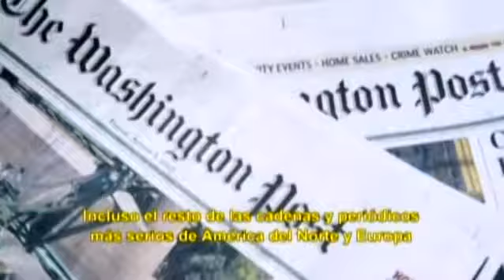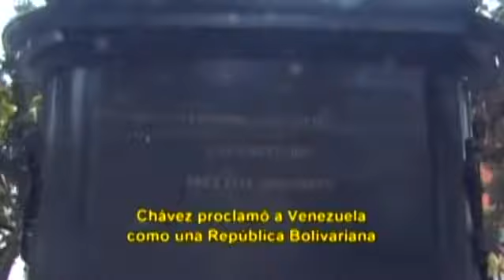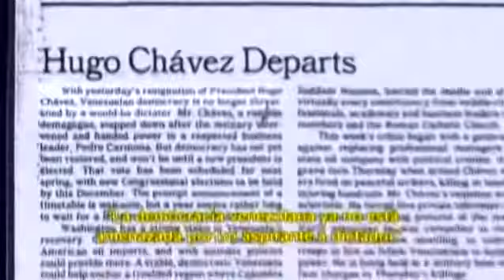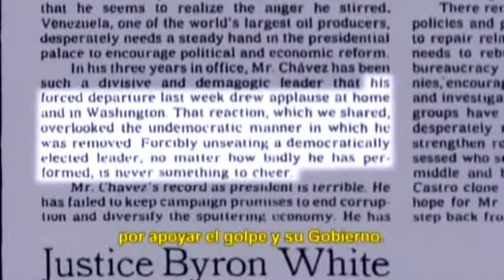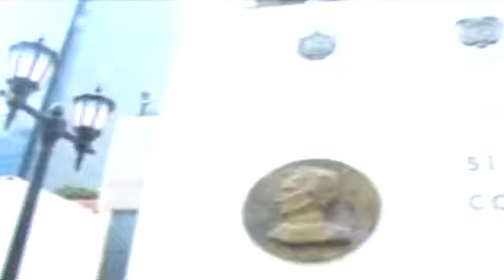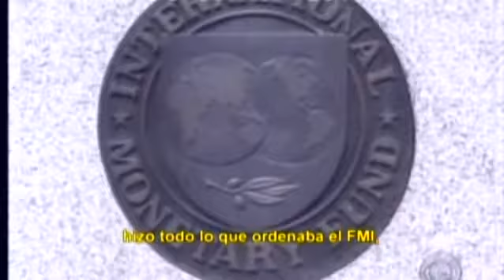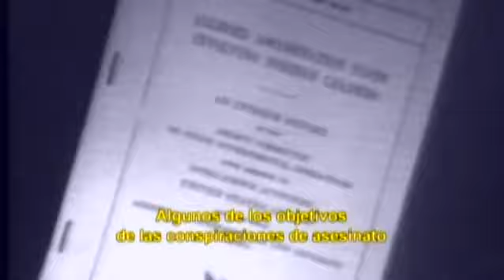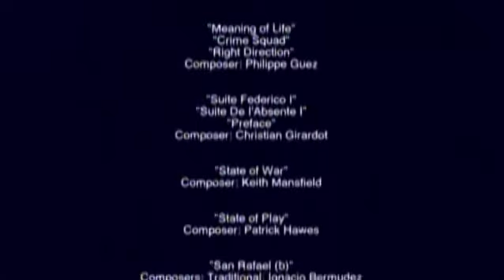Al Sur de la Frontera - Oliver Stone